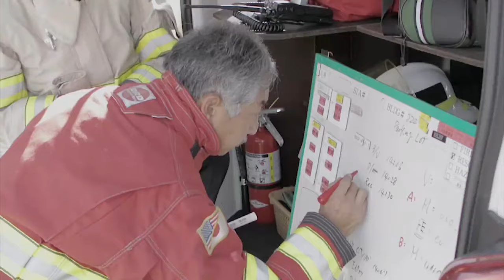U.S. and Japanese Fire Departments Train Together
Fleet Activities Yokosuka and local fire departments train in simulated multi-vehicle accident.